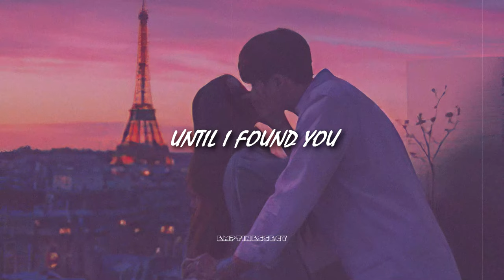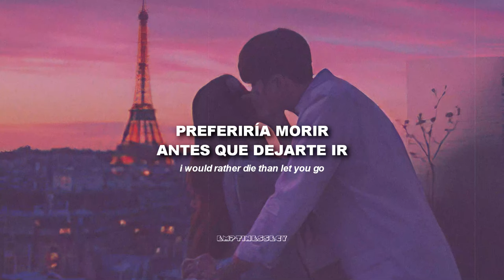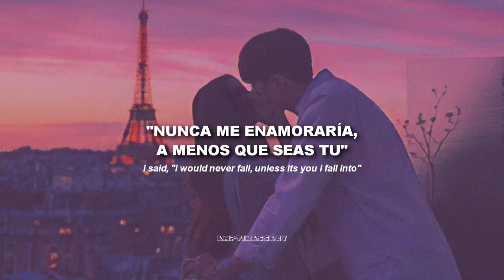Heaven when i held you again how could we ever just be friends // Until I Found You (Sub Español)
💜 Hola, soy emptiness, subo traducciones/letras de canciones que me gustan y que están de moda, bienvenido a este bonito canal. Puedes dejar cualquier sugerencia en la parte de los comentarios, tu opinión es importante para que este canal siga mejorando.

🔄 Compárteselo a tus amigos, o personas que crees que pueda agradarle.

💜 Agradezco mucho tu tiempo para ver el video, te deseo lo mejor.
- emptiness.

Em Beihold:
Heaven
When I held you again
How could
We ever just be friends
I would

Etiquetas // Búsquedas
Stephen Sanchez, Em Beihold - Until I Found You Traducida al Español
Stephen Sanchez, Em Beihold - Until I Found You Subtitulado al Español
Stephen Sanchez, Em Beihold - Until I Found You Letra en Español
Stephen Sanchez, Em Beihold - Until I Found You Sub Español
Stephen Sanchez, Em Beihold - Until I Found You Español
Stephen Sanchez, Em Beihold - Until I Found You Sub Español + Lyrics
Sub Español
Lyrics
Sub Español + Lyrics
emptinessecy
emptiness